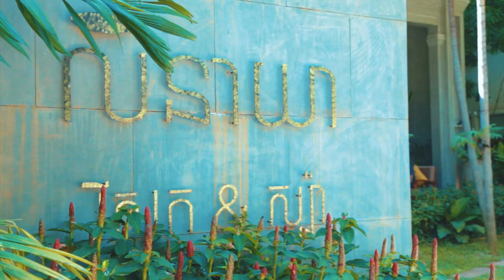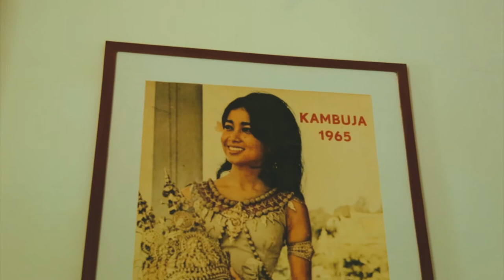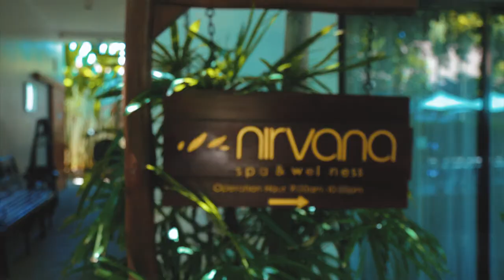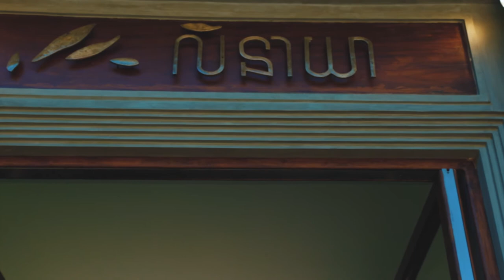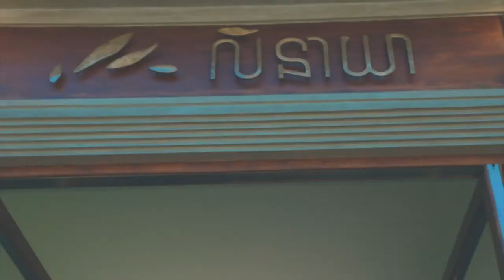Lynnaya Urban River Resort & Spa Commercial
បងៗ ដែលមានបំណងមកកំសាន្តនៅខេត្តសៀមរាប ហើយចង់បានកន្លែងស្នាក់នៅដែលស្អាតប្រកបដោយផាសុខភាព  មានខ្យល់អាកាសល្អ សូមគិតដល់លីនាយារីស៉ត&ស្ប៉ា
សូមស្តាប់កិច្ចសំភាសន៍លោក កន ចាន់សត្យា ប្រធានគ្រប់គ្រង លីនាយារីស៉ត&ស្ប៉ា ដូចតទៅ៖